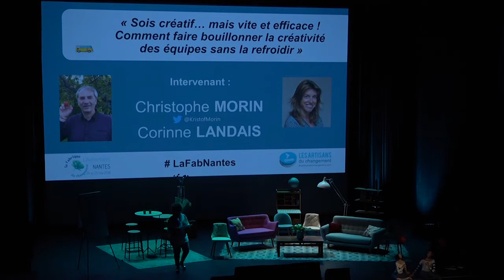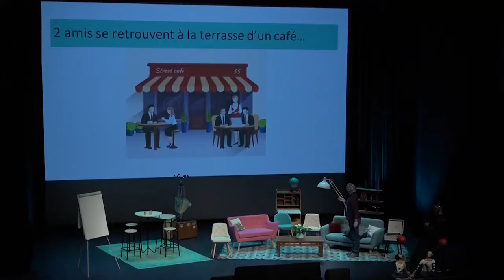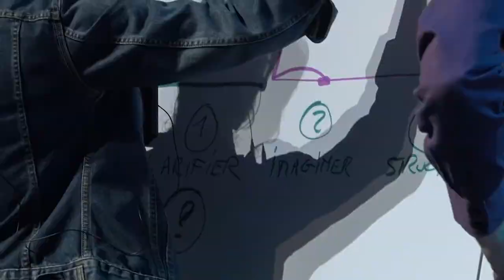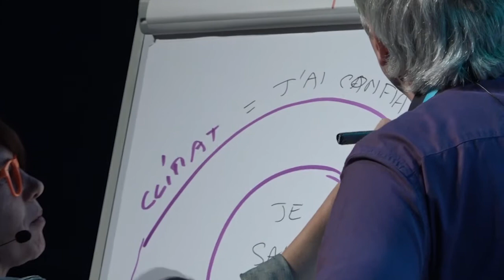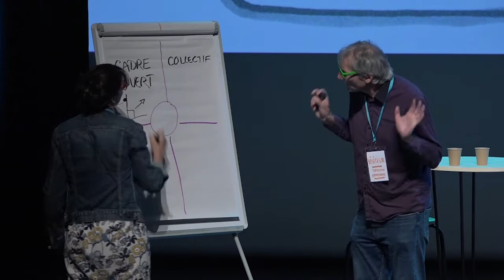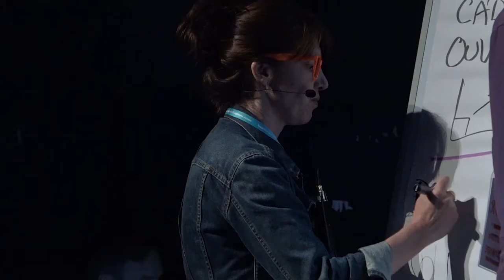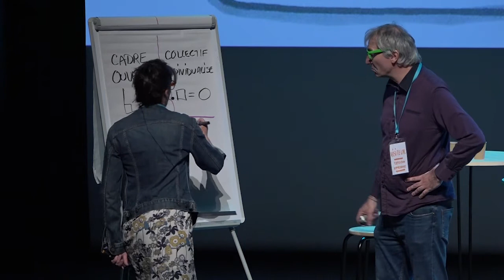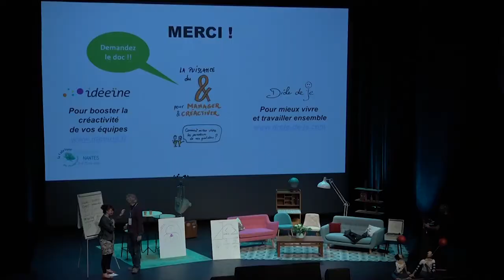C Morin et C Landais - Comment faire bouillonner la créativité des équipes sans les refroidir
La créativité, les séances post-it, le collaboratif, c’est exaltant : tout le monde s’y met et c’est tant mieux…! Et pourtant, qui n’a pas vécu la frustration des idées qui restent « au frigo », la pression pour être
créatif… C’est un réel paradoxe au quotidien pour les managers
: favoriser la créativité et gagner en performance durable dans des
contextes complexes. Corinne et Christophe vous proposent de
scanner notre cerveau créatif, pour mieux comprendre les écueils à
éviter et les bonnes pratiques à adopter dans son management. Avec une conférence ludique et interactive alliant théâtre, apports théoriques et facilitation graphique…!